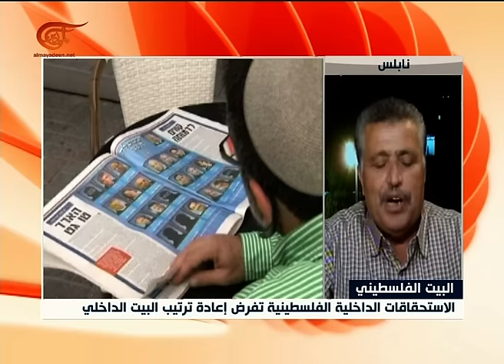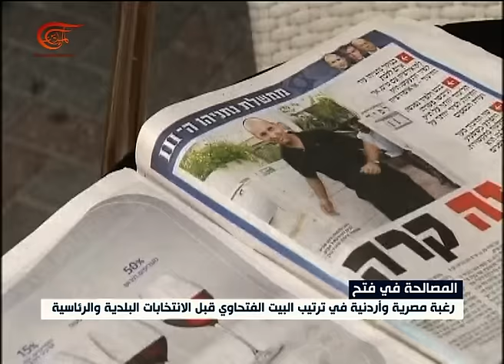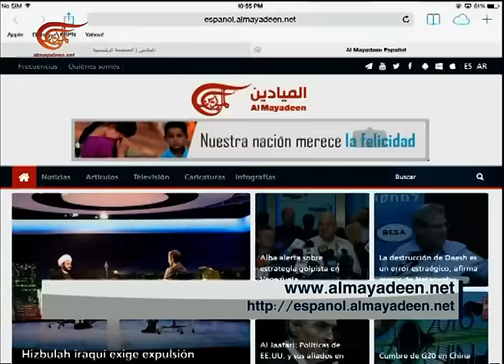نشرة الأخبار | المسائية | 2016-09-01